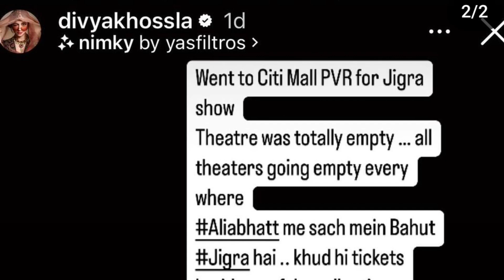Alia bhat is fake❓Divya koshla kumaar ne lgaya aarop 😱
DIVYA KOSHLA  Kumar ne Aliya Bhatt per farji ticket booking ka aarop lagaya hai